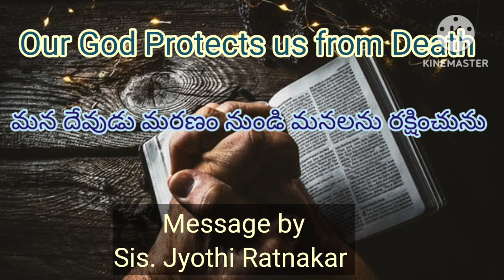మన దేవుడు మరణం నుండి మనలను రక్షించును || Sis. Jyothi Ratnakar